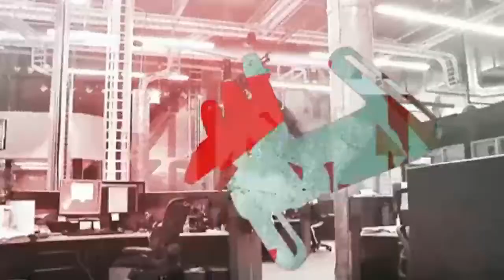WhatsApp Co Founder Topic $19 Billion Upgrade Girl Freinds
i talked on tmzlive harvey levin and charles and i was like if i had $19 BILLION i would be spending my money on the one i love i would not need to buy a woman cause money Cant Buy Love.

This is WhatsApp co-founder Jan Koum in Spain with his girlfriend ... celebrating Facebook's $19 BILLION purchase of his company, and his 38th birthday.
So, the obvious question: when BILLIONAIRE Jan turns 39 ... will the same GF be in the picture?